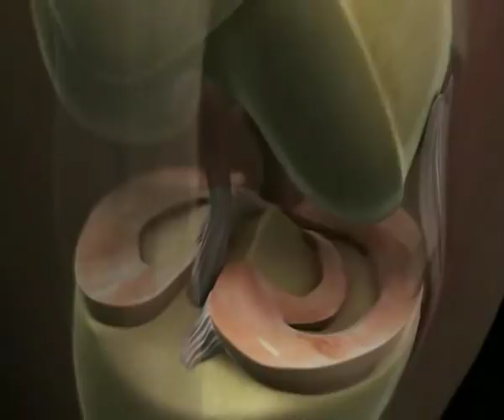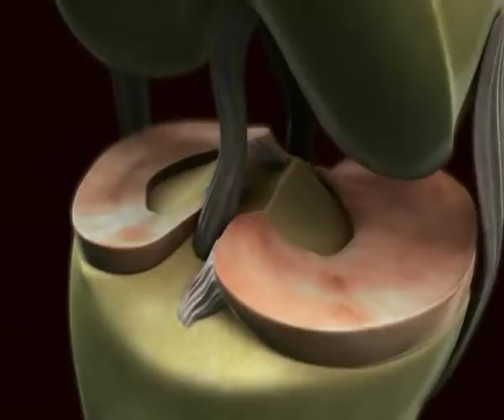Orteq® - Animation of the Actifit® procedure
One of orthopaedic sports medicine's biggest problems is repairing a damaged meniscus. Each year, there are about 1.5 million cases of meniscal tears in Western Europe and the United States. Actifit®, our new meniscus repair product addresses this substantial unmet medical need. After successful clinical trials, Actifit® received its CE Mark in 2008 and is now available throughout Europe.